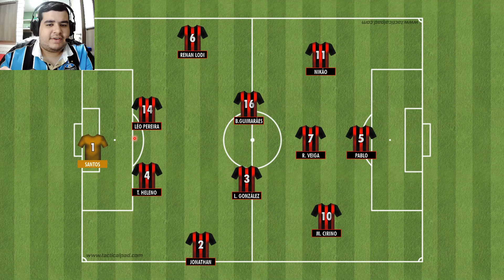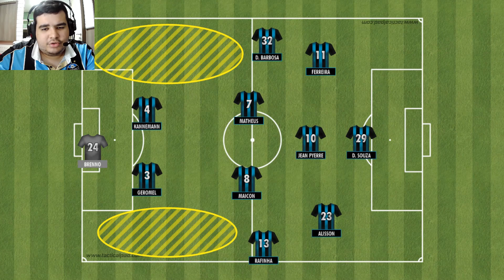Como jogará o Grêmio com Tiago Nunes? - Tática Didática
Grêmio e Tiago Nunes parecem próximos de um acerto. Ao que tudo indica o treinador, campeão da Copa do Brasil e da Sul-Americana de 2019 com o Athletico, deve ser o novo comandante gremista. Neste vídeo, nós analisamos o modelo de jogo de Tiago e como ele deve encaixar o Grêmio, caso assuma a equipe.